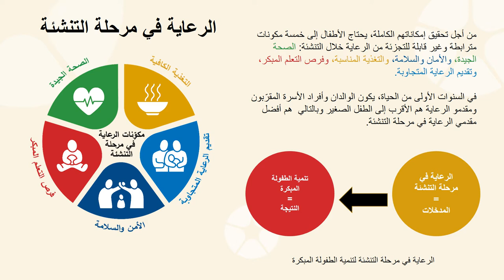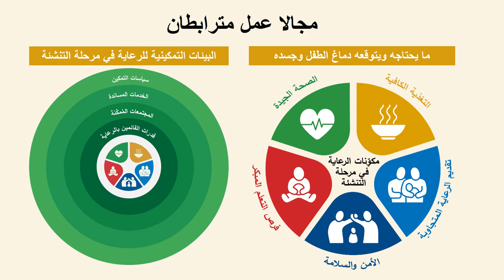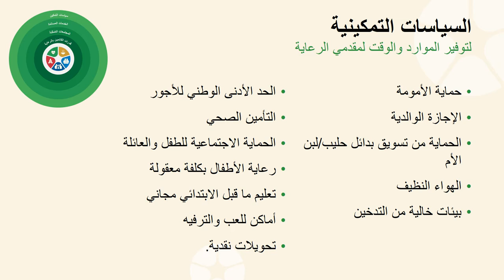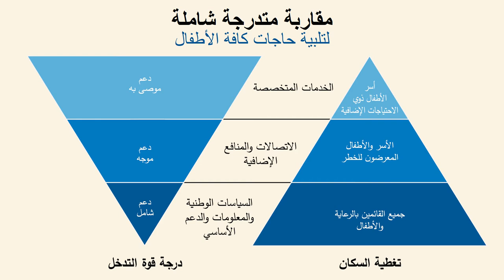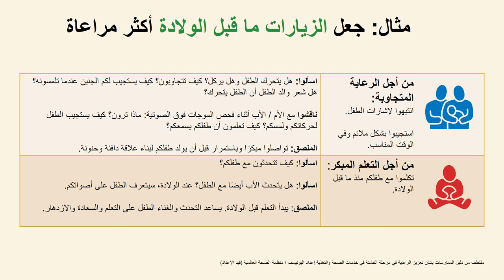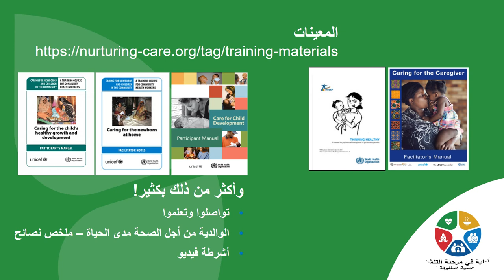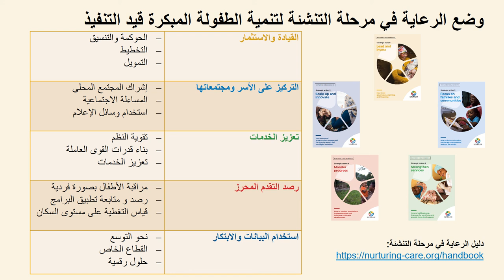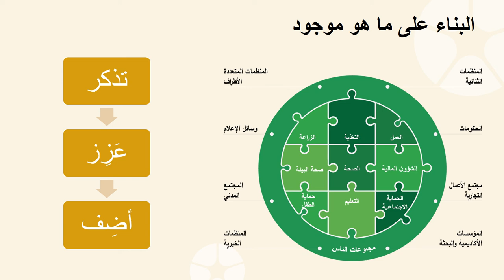من العلم إلى العمل: الرعاية في مرحلة التنشئة لتنمية الطفولة المبكرة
هذا العرض المسجل يصف كيف يمكن أن نضمن بقاء كافة الأطفال على قيد الحياة وازدهارهم ووصولهم إلى إمكاناتهم النمائية الكاملة.      ويصف مفهوم "الرعاية في مرحلة التنشئة" ويقدّم نظرة عامة على "إطار عمل الرعاية في مرحلة التنشئة"، كما يؤكد على ضرورة خلق بيئات ممكّنة للرعاية في مرحلة التنشئة، واستخدام منافذ قائمة، والتعاون ضمن القطاعات وبينها وضمن أصحاب المصلحة وبينهم.
يشكّل هذا العرض جزءا من سلسلة عروض تقديمية أعدتها منظمة الصحة العالمية مع اليونيسف في مسار التحضير لورش عمل وطنية في مختلف أنحاء الشرق الأوسط في عام 2021.
السرد: بثينة الخطيب، اليونيسف، الأردن

From science to action: nurturing care for early childhood development
This recorded presentation describes HOW we can ensure all children survive, thrive and reach their full developmental potential. It describes the concept “nurturing care” and provides an overview of the “Nurturing Care Framework.” It emphasizes the need to create enabling environments for nurturing care, use existing entry points, and collaborate within and across sectors and stakeholders.
This presentation is part of a series of presentations developed by the World Health Organization and UNICEF in preparation for national workshops across the Middle East in 2021.
Narration: Buthayna Al-Khatib, UNICEF Jordan